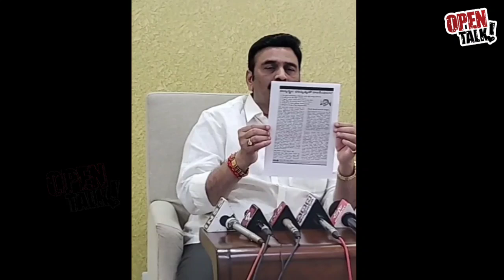నారాయణా జాగ్రత్త .. వీళ్ళు దుర్మార్గులు .. కొడితే ఏదైనా జరగొచ్చు| OPEN TALK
నారాయణా జాగ్రత్త .. వీళ్ళు దుర్మార్గులు ..
కొడితే ఏదైనా జరగొచ్చు| OPEN TALK